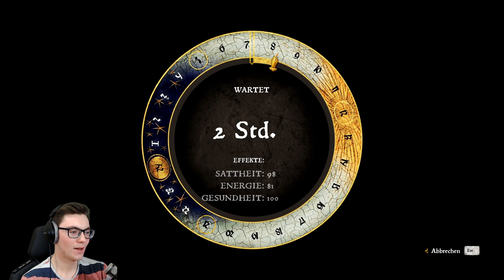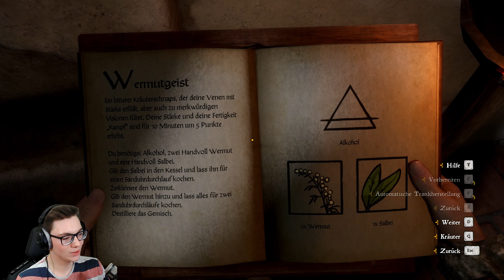Nächtliche Gelage 🎺 | Part 67 | Kingdom Come: Deliverance [Blind] [4K]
Hey,
ich darf euch recht herzlich zu meinem neuen LP begrüßen. Kingdom Come Deliverance ist es geworden und ich freue mich auf diese vermutlich längere Reise durch das Mittelalter im Jahr 1403! Viel Positives hab ich bereits vernommen und nun wird das überprüft. Ich würde mich freuen, wenn ihr mit mir gemeinsam dieses neue blind Abenteuer angeht.

Mein Setup:
CPU: Ryzen 3 3900X
GPU: AMD RX 6800
RAM: 32GB DDR4 3200 MHz
Mainboard: Z570 Aorus Elite

Mikrofon: Rode Procaster
Mischpult: GoXLR Mini
Kamera: Logitech Streamcam
Capture Card: Elgato HD60+